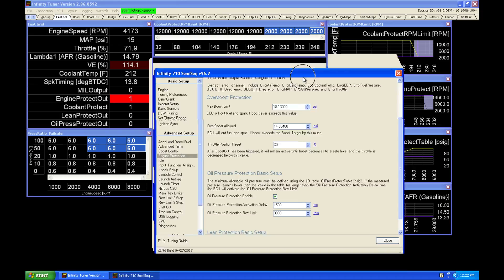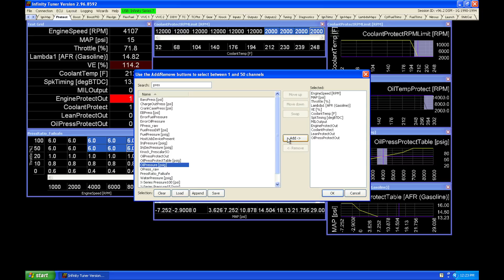AEM Infinity: Fail Safe Protection Explained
AEM Infinity training course part 16 walks you through working with the protection fail-safe features found in the AEM Infinity software using our engine simulator to see cause/effect during the programming of the tables.